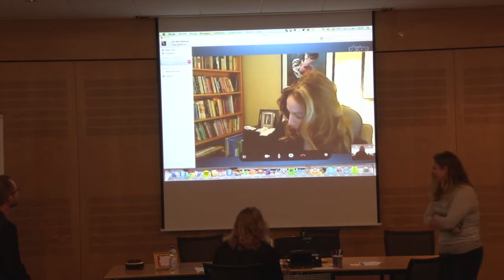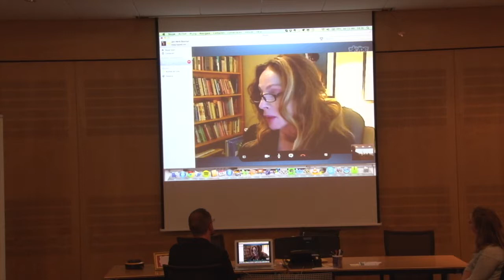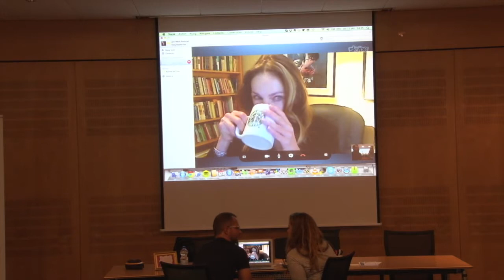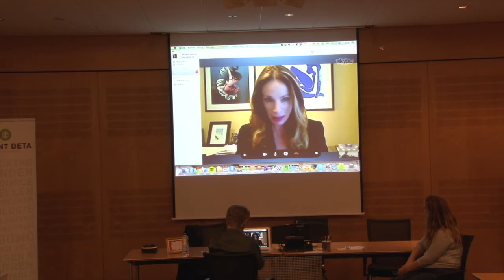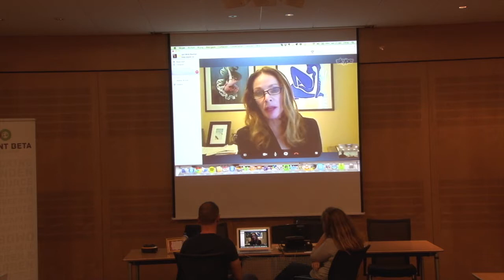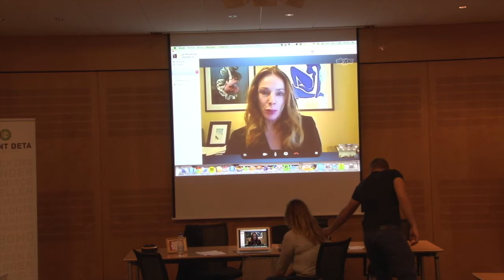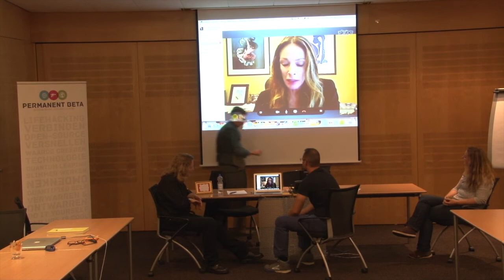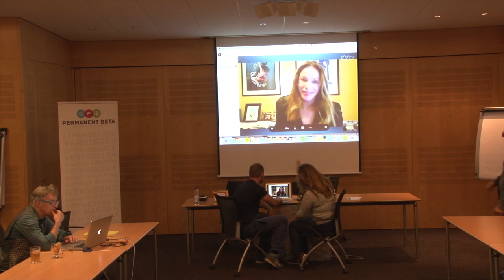Natasha Vita-More tijdens de PB-dag "Toekomst van de Onsterfelijkheid"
Permanent Beta organiseerde op 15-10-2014 samen met Berend Watchus en Amanda Stoel een event met als titel:

'De toekomst van onsterfelijkheid', een interessante verkenning.

Er waren 6 sprekers die dag:
Aubrey de Grey
Natasha Vita-More
Didier Coeurnelle
Arjen Kamphuis
Boris Sala
Amanda Stoel.

We hadden uiteenlopende onderwerpen:
life extension, anti-aging, longevity, levensverlenging, healthspan, verbeteren van de levenskwaliteit, transhumanisme,

Bovenstaand is de sessie van Natasha Vita-More.

Natascha Vita-More spreekt o.a. over de definitie van transhumanisme en de technologische Singularity. Tevens over onderwerpen zoals mind uploading, volledig lichaam prothese (full body prosthetics)
(on whole body prosthetics)
(Natasha Vita-More on Whole Body Prosthetics)
Ze spreekt ook over longevity, life extension, biologische en non-biologische onsterfelijkheid, anti-aging en gezonde leefstijlen.
Naast technologien voor levensverlenging wordt er ook dieper ingegaan op de concepten die relevant kunnen zijn bij het streven naar non-biologische onsterfelijkheid, zoals 'mindfiles', 'mind clones' en 'mind uploading'. In dit kader gaf Natasha Vita-More ook uitleg over wat woorden als 'mind' en 'bewustzijn' in deze context precies inhouden: dus, wat wordt er dan geupload?
Natasha Vita-More gaf ook uitleg over de begrippen 'full body prosthetics', 'cyborgs' en 'cyborgism'.
Daarnaast legde ze uit wat transhumanisme inhoudt en wat de technologische Singularity volgens haar inhoudt. De visie, voorspellingen en doelstellingen van Dimitry Itskov en Ray Kurzweil heeft ze ook voor een deel toegelicht.
Na de presentatie heeft Natasha Vita-More deelgenomen aan de groepsdiscussie en heeft ze vragen uit het publiek beantwoord.

English Version:
Presentation by Natasha Vita-More during the Permanent Beta ‘The Future of Immortality, an exploration’ event on October 15 2014 in Amersfoort, The Netherlands.
Natasha Vita-More speaks about the definition of the word transhumanism and the technological singularity. Topics like mind uploading and  full body prostethics are discussed.
She also talks about longevity, life extension, biological and non-biological immortality, anti-aging and healthy lifestyles.
Next to technologies and strategies for life extension, Natasha Vita-More talked in more detail about transhuman concepts  that could be relevant to the goal of achieving non-biological immortality, like: 'mind files', 'mind clones' and 'mind uploading'. Natasha Vita-More also explained what words like 'mind' and 'consciousness' exactly mean in this context: so, what exactly will be uploaded?
Natasha Vita-More also explained words an concepts like: 'full body prosthetics', 'cyborgs' and 'cyborgism'.
Natasha Vita-More explained what transhumanism is and also shared the various definitions of the (technological) Singularity. Also Dmitry Itskov and Ray Kurzweil’s visions, predictions and goals were briefly discussed.
After the presentation, Natasha Vita-More participated in the group discussion and answered questions from the audience.

Speakers on the event on the  15 th of October 2014 in Amersfoort, The Netherlands:
Natasha Vita-More
Didier Coeurnelle
Arjen Kamphuis
Boris Sala
Amanda Stoel.

Permanent Beta: Jan-Henk Bouman.

Initiatiefnemer: Berend Watchus

Organisatie: Amanda Stoel, Berend Watchus